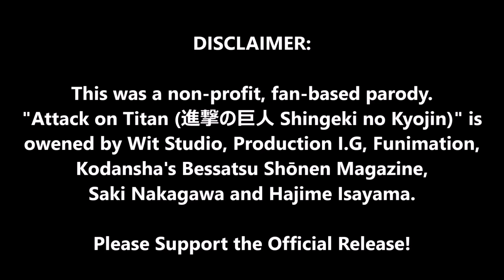Trini: Attack on Titan- Episode 3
SCRIPTING:
AvatarKris
TheKillerFreak777

EDITING:
AvatarKris
TheKillerFreak777

MAIN VOICE ACTORS:
AvatarKris- Eren, Minister 1, Old Man, Boat Guard
TheKillerfreak777- jean
Arumih- Mikasa
FluffyUnicornKing - Kieth Griffith
simplegrace56- Cory
Anya Azreal- Sasha
loloutloud David- Armin, Labourer 2